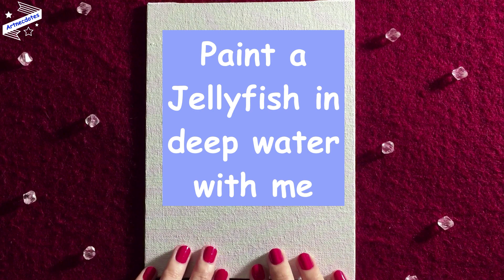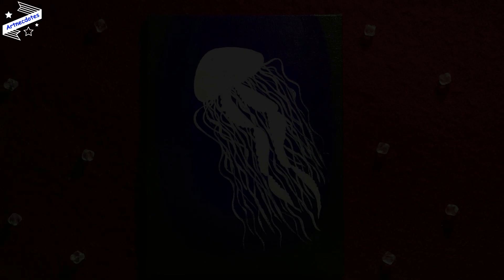How To Paint a Jellyfish On Canvas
How To Paint a Jellyfish On Canvas. Hi Everyone, In This video I am going to show you all How to paint a Jellyfish in deep water easily on canvas using acrylic colours. For detailing I have used white ink pen. This is an easy step by step tutorial and I hope you enjoy this video.

Guys Please Give This Video A Thumbs Up Because Your Appreciation Really Motivates me.